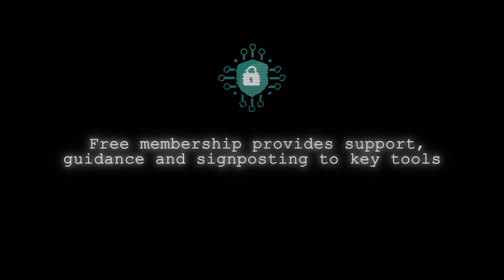Every business is at risk - Garage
Short video looking at a potential way that a garage could be the victim of a cyber attack